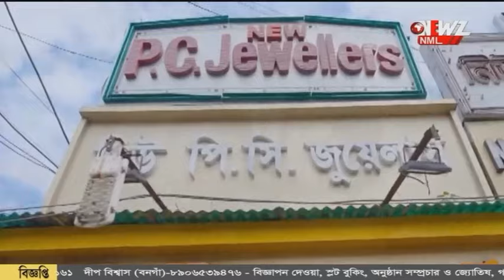পুজা মন্ডপে অশরীরী আত্মা!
পুজা মন্ডপে অশরীরী আত্মা! অন্ধকার পরিবেশে ঘুরছে নানা জীবজন্তু। মণ্ডপে ঢুকলে শরীরে বয়ে যাবে ঠান্ডা স্রোত।